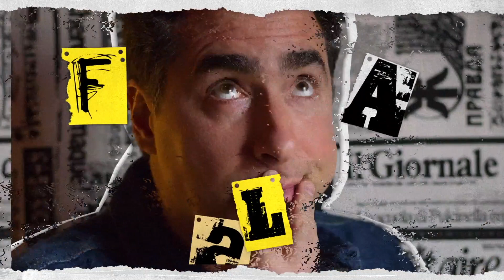Cantar em Português ou Inglês??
Alou!!

Segue mais um vídeo feito baseado nas perguntas que vocês me mandam.

Quero saber a sua opinião.

Ta?